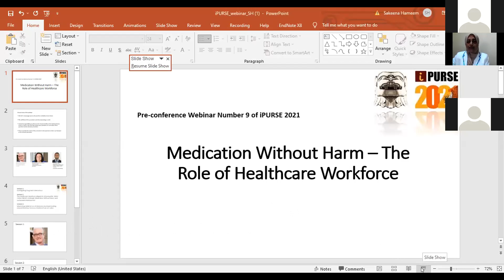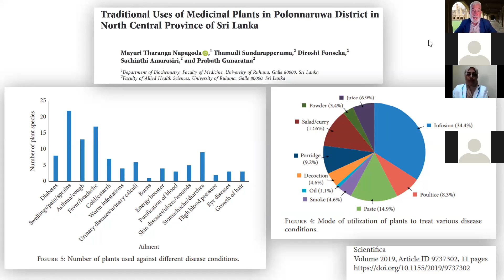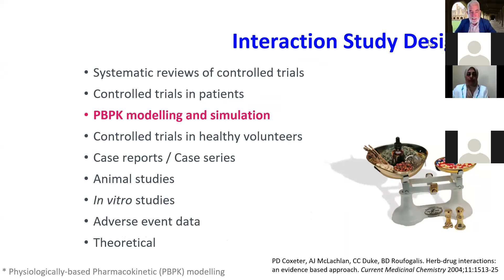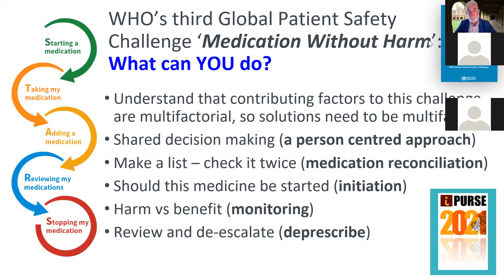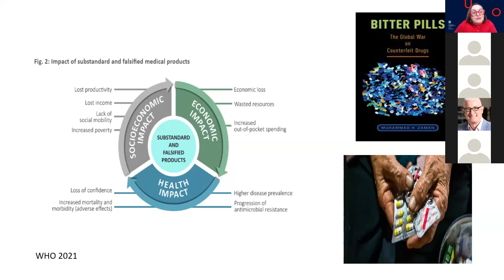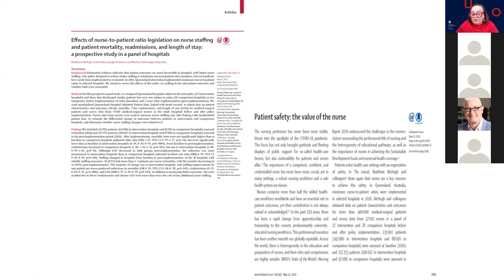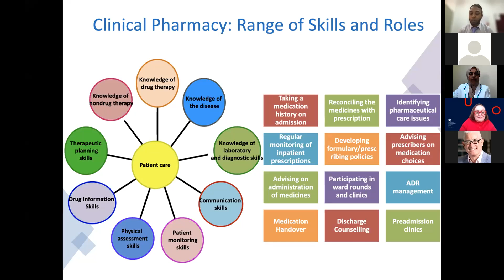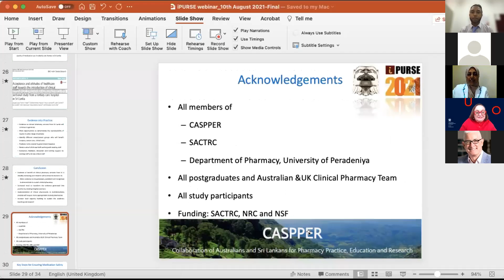iPURSE 2021 Pre- Conference Webinar 9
Medications Without Harm - The Role of Healthcare Workforce

iPURSE is the signature conference of the University of Peradeniya, Sri Lanka and the Faculty of Arts hosts this year’s (2021) conference.

This webinar is part of a series of pre-conference webinars organized by the iPURSE Main Committee, Technical Programme Committee of Faculty of Arts, University of Peradeniya in collaboration with the International Relations Office (InRO) of the University of Peradeniya.

Speakers
Professor Andrew McLachlan
Head and Dean of Sydney Pharmacy School,
The University of Sydney,
Australia.

Professor Patricia M.Davidson
Vice-chancellor,
Wollongong University,
Australia

Dr.A.C.M.Fahim
Senior Lecturer,
Department of Pharmacy,
Faculty of Allied Health Sciences,

Moderator

Dr. M.H.F. Sakeena
Department of Pharmacy,